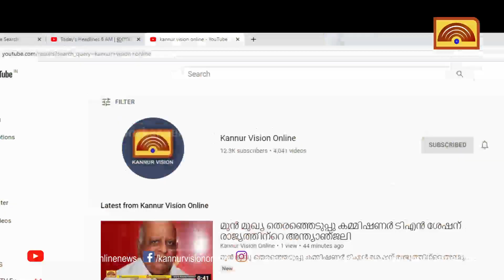കടുവ ആറളം ഫാമിൽ തന്നെ, പുനരധിവാസ മേഖലയിൽ കർശന ജാഗ്രതാ നിർദ്ദേശം